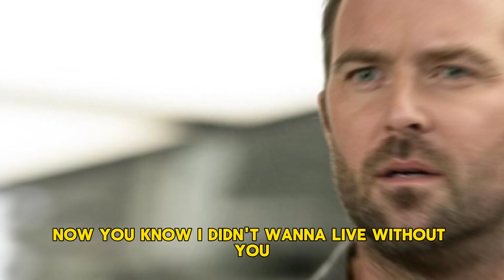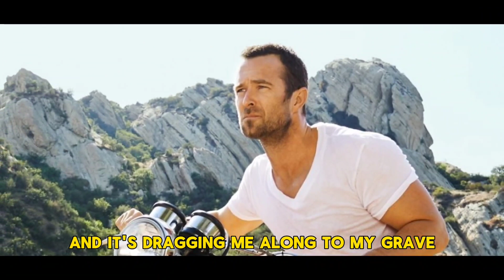sullivan stapleton edit ❤️❤️